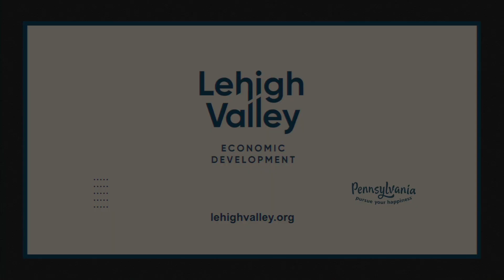Manufacturing in Lehigh Valley, Pennsylvania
With over 50 million consumers within 200 miles, Lehigh Valley, Pennsylvania is a top manufacturing market in the U.S. Hard work, determination, and the know-how are all abundant resources here.